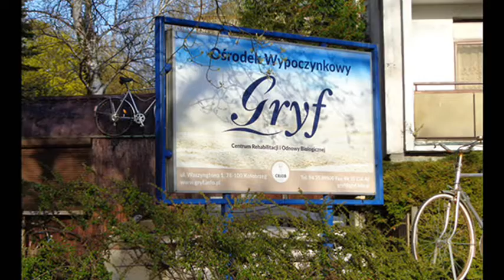KOŁOBRZEG - kwiecień 2016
Mój i męża pobyt w Kołobrzegu oraz miły weekend spędzony z Ewunią , która odwiedziła nas . Dziękuję Ci kochana przyjaciółko za urocze towarzystwo i zdjęcia , które nam robiłaś i udostępniłaś.